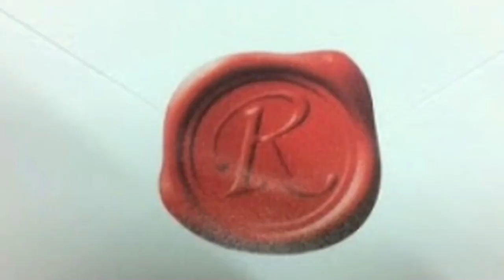[KOF] 루갈 번스타인 이야기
킹오브 파이터 루갈 번스타인 게임 스토리 리뷰